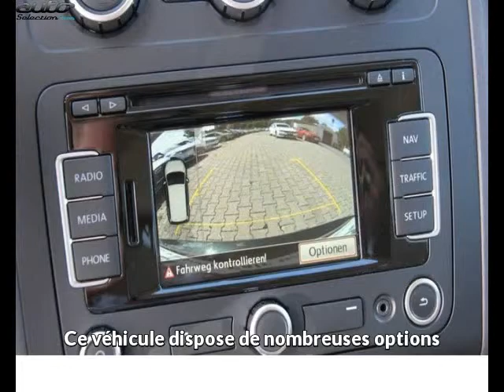Volkswagen touran occasion visible à Beaupuy présentée par Prestige automobile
Cette Volkswagen touran occasion disponible à Beaupuy dans le 31 est mise en vente par Prestige automobile - 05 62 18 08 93 - tous les détails sont